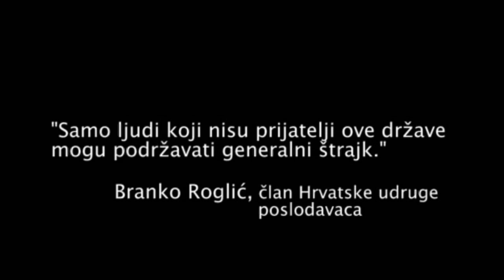Pozor - ZOR! /// Povećanje profita nauštrb radništva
"Novi Zakon o radu ne donosi nikakva uvjetno rečeno poboljšanja po prva radnika i radnica. Radnice i borbu za ravnopravnost vratit će unatrag te će itekako utjecani na ekonomsku participaciju žena u društvu", Višnja Ljubičić, pravobraniteljica za ravnopravnost spolova

govorili:
Mladen Novosel, predsjednik Saveza samostalnih sindikata Hrvatske (SSSH)
Ivana Živković, Inicijativa "Za rad spremne"
Marijana Jozić, Sekcija mladih SSSH